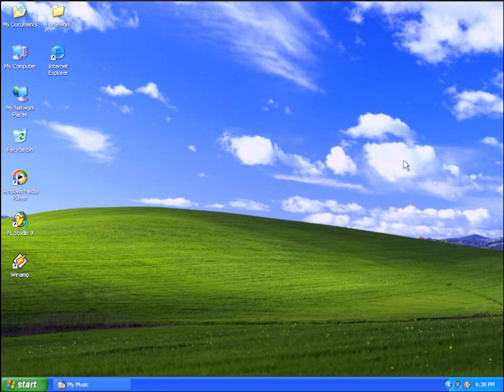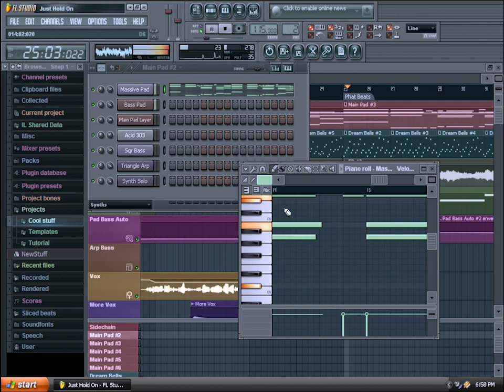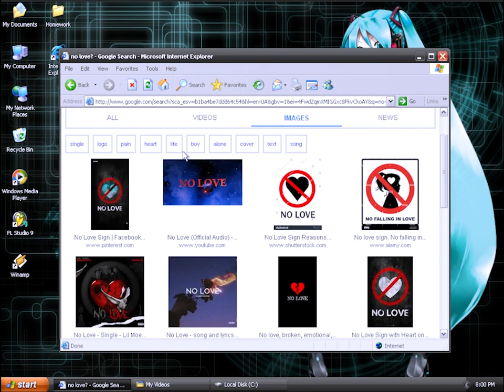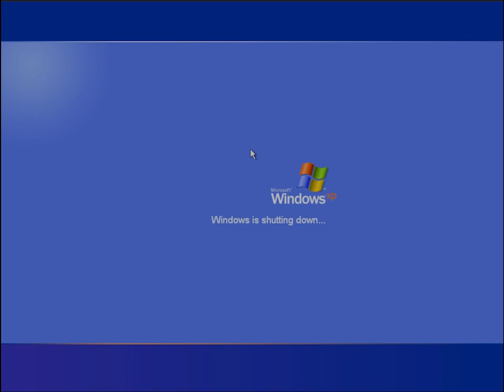Sasha Palamaryuk - NO LOVE (Official Video)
Vocaloid (Hatsune Miku) Copyright Hatsune Miku by Crypton Future Media, INC. 2007